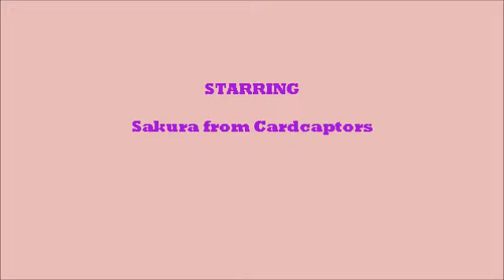Sakura's battle costumes